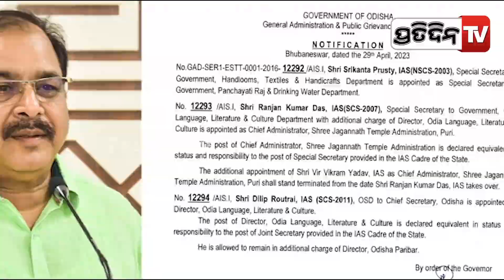ଶ୍ରୀମନ୍ଦିର ନୂତନ ମୁଖ୍ୟପ୍ରଶାସକ ହେଲେ ରଞ୍ଜନ ଦାସ |Ranjan Das Becomes The ChiefAdministrator Of SriMandira